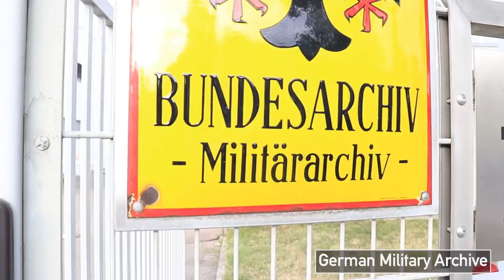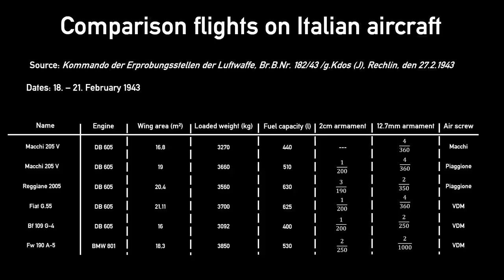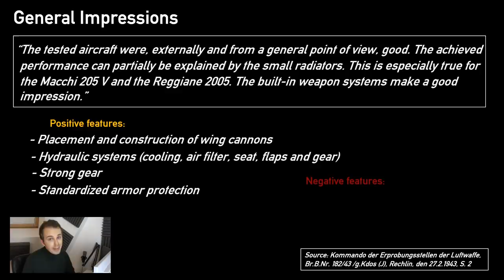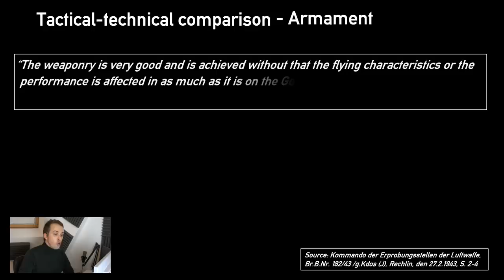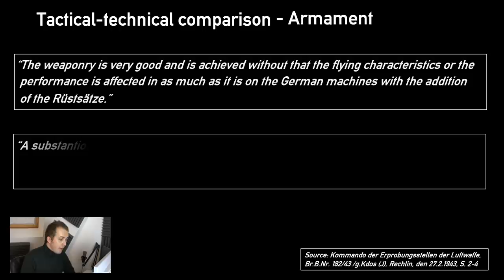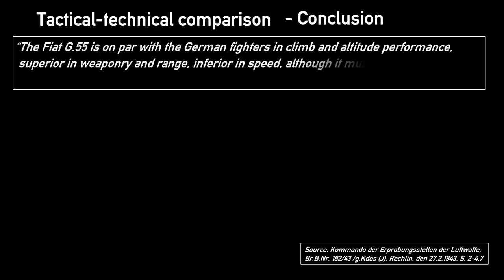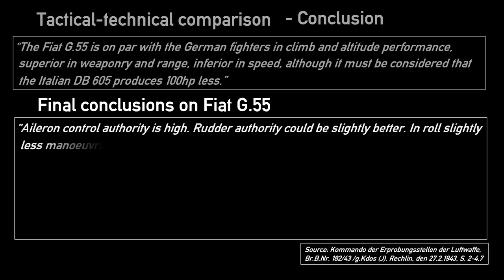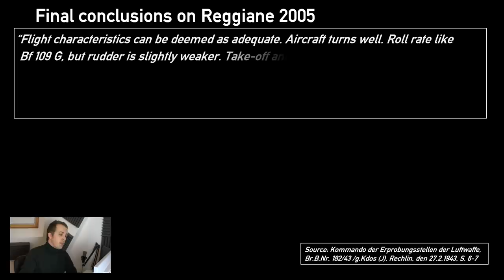What the German's thought about Italian Fighter planes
In 1943 the Germans evaluated four (4) Italian fighters and they had a favourite. But was it good enough?

- Sources:
BArch, Kommando der Erprobungsstellen der Luftwaffe, Br.B.Nr. 182/43 /g.Kdos (J), Rechlin, den 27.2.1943,

- Timecodes
00:00 - Intro
01:06 - Aircraft comparison
02:02 - Chapters
02:42 - General Impressions
04:02 - Fiat G.55 Tactical-technical comparison
09:22 - Conclusion Fiat G.55
10:10 - Conclusions Macchi 205 V, N and Reggiane 2005
11:43 - Conclusion and Outro